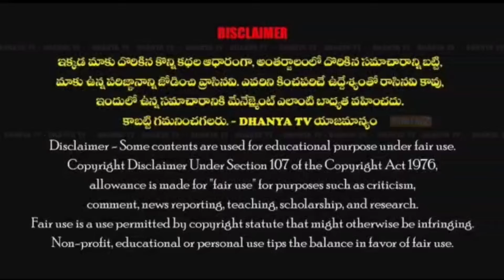APGHR జాబ్ మేళా నిరుద్యోగులు సద్వినియోగం చేసుకోండి- శ్రీయరెడ్డి (గీతాంజలి స్కూల్ ఛైర్మెన్ )